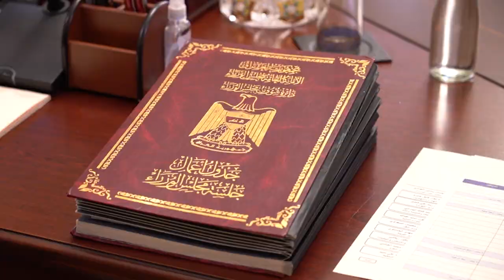مجلس الوزراء يعقد جلسته الاعتيادية التاسعة والثلاثين برئاسة رئيس مجلس الوزراء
ترأس رئيس مجلس الوزراء السيد محمد شياع السوداني، اليوم الثلاثاء، الجلسة الاعتيادية التاسعة والثلاثين لمجلس الوزراء، جرى خلالها بحث تطورات الأوضاع في البلاد، ومتابعة تنفيذ الملفات المتعلقة بمختلف القضايا على المستوى الوطني، وسير تنفيذ أولويات البرنامج الحكومي، بالإضافة إلى مناقشة الموضوعات المدرجة على جدول الأعمال، وإصدار القرارات والتوصيات المتعلقة بها.

وتحدث سيادته، في مستهلّ الجلسة، عن مشاركته على رأس وفد العراق إلى اجتماعات الجمعية العامة للأمم المتحدة، التي عقدت في نيويورك، واللقاءات التي عقدت على هامش هذه المشاركة مع عدد من قادة ورؤساء الدول، والمنظمات الدولية والعالمية،
وما تمخض عن هذه اللقاءات من تفاهمات واتفاقات وبيانات مشتركة، تغذي مسار التعاون الدولي للعراق، وتعزز الشراكات الاقتصادية مع الدول الشقيقة والصديقة.

ووجّه سيادته الوزارات كافة بالعمل على متابعة ما تم التوصل إليه في هذه الزيارة وتفعيل الاتفاقات الثنائية والتفاهمات المشتركة.